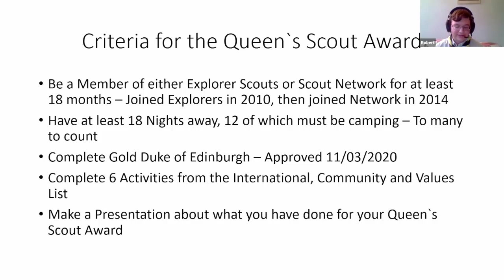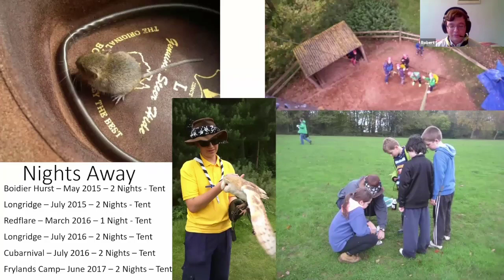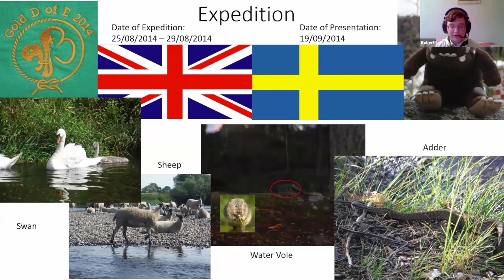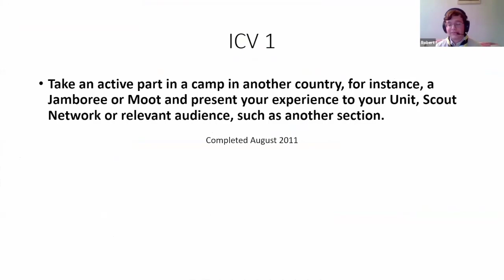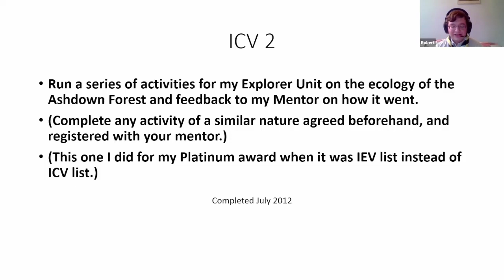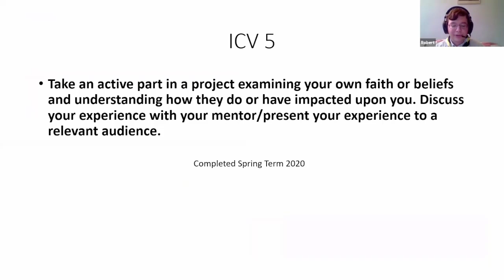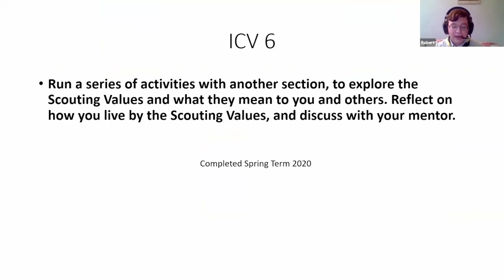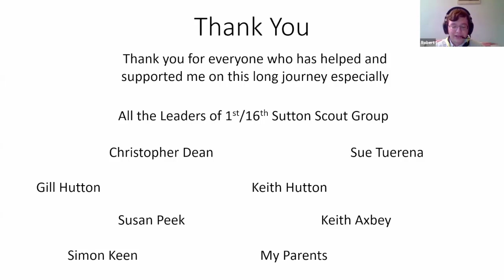R Low Queens' Scout Presentation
On Thursday 18th June Robert Low, 1st/16th Sutton's own Bagheera, who has been working towards his Queen's Scout Award, gave his final presentation online.

The Queen's Scout Award is the top achievement for Explorer Scouts and Scout Network members and comprises of a variety of activities to complete.

Robert did a fantastic job of describing his journey through Scouts and what it has meant for him. His presentation was packed with photographs and anecdotes and it was fascinating to hear Robert share all the opportunities he's had for adventure and the skills he's picked up along the way.